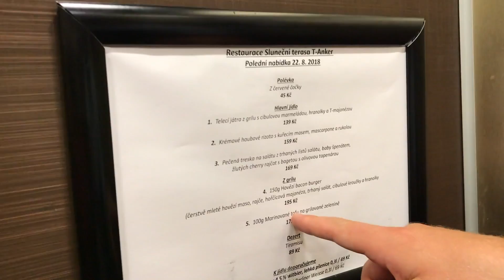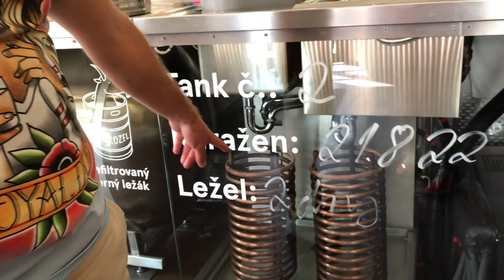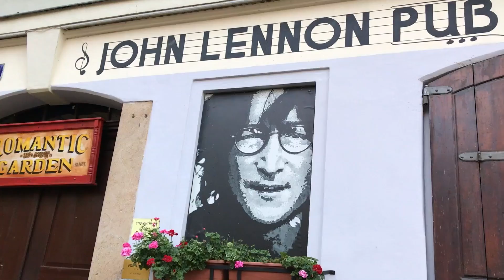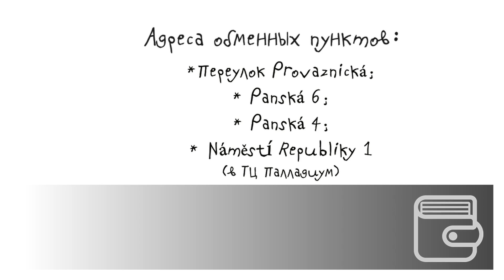Прага / Лучшие места без толп туристов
Прага. Как не испортить себе отпуск.

Прага достопримечательности.
Гид в  Праге. Тур в  Прагу.

Jungle - Smile
Jungle - Busy Earlin'
Synkro - Memory

Кадры Праги с  воздуха - Александр Знахарчук

В этой серии:

- Прага
- Кафе Super Tramp Прага
- Ресторан Tanker Прага
- Бар Local Прага
- Карлов Мост
- Стена Джона Леннона
- Франц Кафка
- Пражский Град
- Собор Святого Вита Прага
- Злата уличка Прага (золотая улочка)

Прага - одна из самых красивых европейских столиц и популярное туристическое направление. Но как сделать так, чтобы путешествие в этот прекрасный город не превратилось в одно из самых неприятных впечатлений в вашей жизни? Увы, такие риски есть. В этом ролике вместе с  моими пражскими друзьями, Олегом и Вовой, я расскажу вам о том, как не испортить себе отпуск. А так же покажу самые интересные места в  Праге, где практически нет туристов.